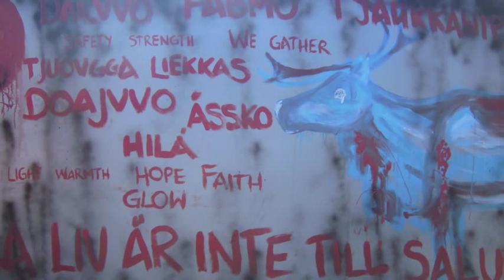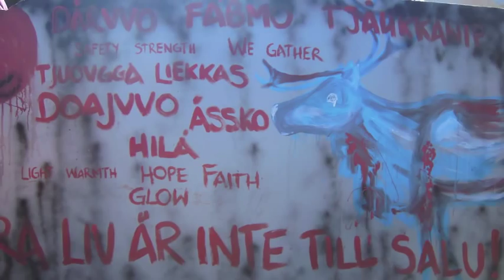Niillas Holmberg & Roope Mäenpää feat. Ánne Mággá Wigelius - GÁLLOK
A protest song against mining in Gállok / Kallak, Sweden.
Lyrics: Niillas Holmberg, Ánne Mággá Wigelius

Vocals: Niillas Holmberg, Ánne Mággá Wigelius
Guitar: Niillas Holmberg
Cello: Roope Mäenpää
Double bass: Roope Mäenpää

Composition: Niillas Holmberg
Arrangements: Niillas Holmberg, Roope Mäenpää, Ánne Mággá Wigelius

Mix & master: Jussi Isokoski
Recording: Rolf Roffen Mienna

TUUPA RECORDS OY

Photos by Niillas Holmberg, exept for 7th photo by Henrik Blind and 8th photo by SVT.